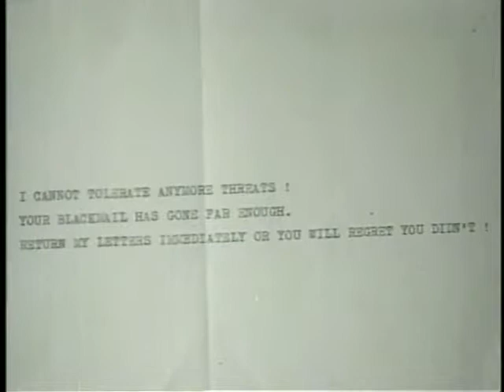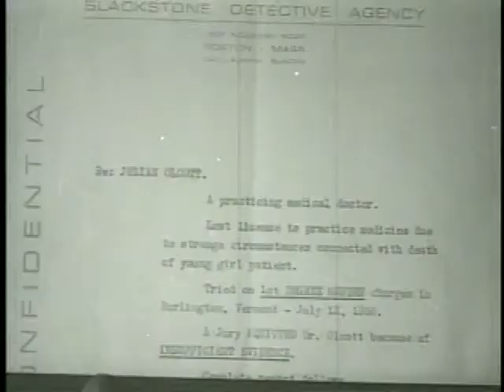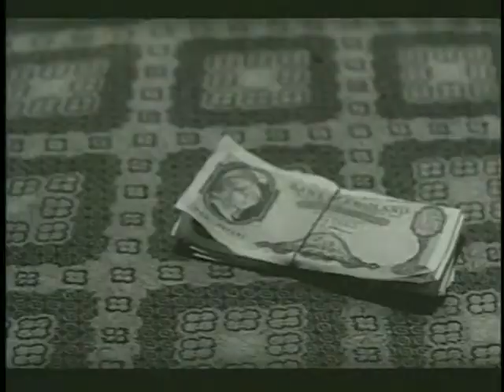Werewolf In A Girls Dormitory - Full Film - Paulo Heusch - 1962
The new science teacher Dr. Julian Olcott (Carl Schell) with a mysterious past arrives in an institutional boarding school for troublemaker girls. Along the night, the intern Mary Smith (Mary McNeeran), who is blackmailing another teacher - Sir Alfred Whiteman (Maurice Marsac) - with some love letters, is slaughtered by a werewolf. The detective in charge of the investigation attributes the crime to a wolf, while her mate Priscilla (Barbara Lass) believes she was killed by Sir Alfred.

On the next days, other deaths happen in the school, reducing the list of suspects.

Color B&W
Director Paolo Heusch
Identifier Werewolf_In_A_Girls_Dormitory
Sound sound
Year 1962